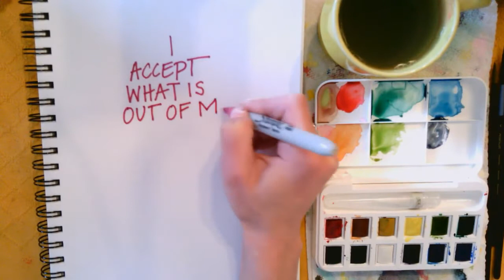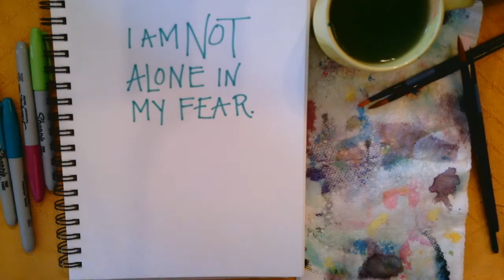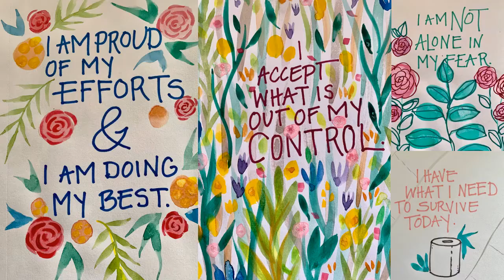Illustrating Affirmations Coping with Anxiety and Fear Part 1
I'm not a licensed art therapist, but I am a licensed art teacher for high school students.  Meeting the needs of students' social and emotional health is my first priority, and creating art is my tool.
This practice works for me as well as some of my students who have tried. Overcoming fear, even for a little bit, is quite an obstacle when carving your path in life.  Finding your way to distract your mind long and often enough to form small habits and positive patterns of thinking can make a world of a difference.
Finding the time to practice this habit when I am good helps me to remember to practice when I am in a state of panic. If it works for you, great! If not, maybe it will help someone you know. If you would rather just watch to ease your anxiety, that's cool too!
Claire